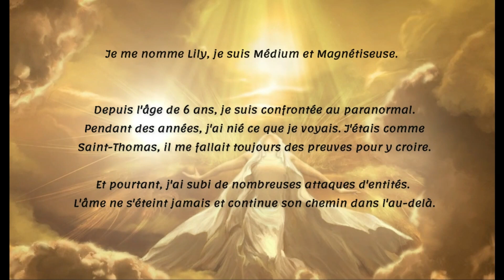Prédiction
Messages laisser par les entités sur la caméra